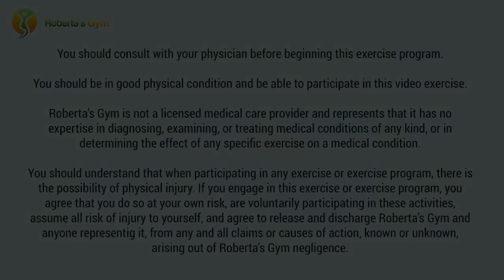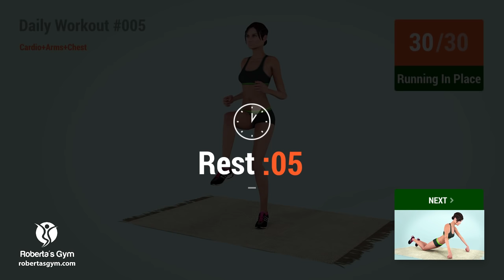Daily Workout Routine #5: Arms + Chest + Cardio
Welcome to Day #5 of the Daily Workout video series! Today we're doing Arms, Chest and Cardio!

It's a short but super effective daily workout routine with Interval Training elements.

Good luck and let's begin!